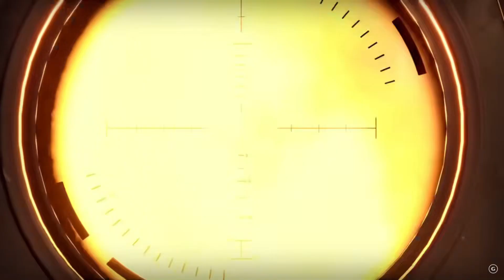Mi resumen del Future Games Summer Showcase!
Sobre 60 juegos fueron anunciados, estaremos resaltando los que llamaron mi atencion.